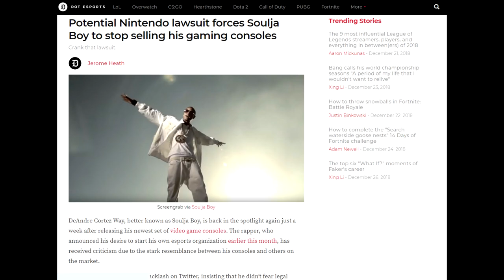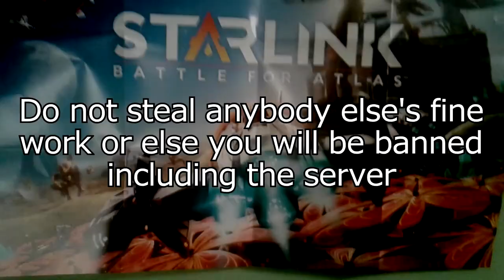[Canceled] Reraz's Soulja boy Game Console (YTP collab)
Collab is going to be canceled Because It didn't get that much attraction from The YTP community.

This will be My last video for 2018
Now I was going to do an update video before I uploaded this but I didn't really have any way on how to say things and tell what has has happened.
But there is some things that I really want to talk about. Is my content that i made this year, I know I haven't made a lot of videos this but its not really that bad but I do think that more Gmod video this year should. I also want to try out more things besides Gmod video. YTP do Interest me so I may do more.
I do love making video and make you laugh. Honestly It's one of the best hobbies that I've done. I feel like I can't think of any good ideas for video and I may feel awful In thew long run. It doesn't mean I hate doing it, but sometimes it can feel dated or stale.
What I wanted to say is that I want to be able to keep entertaining you guys for years to come.